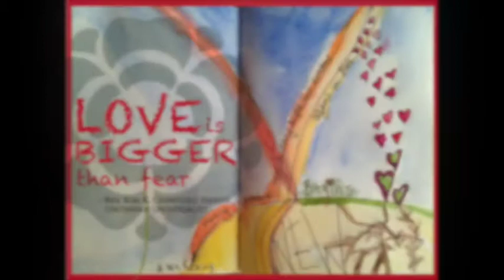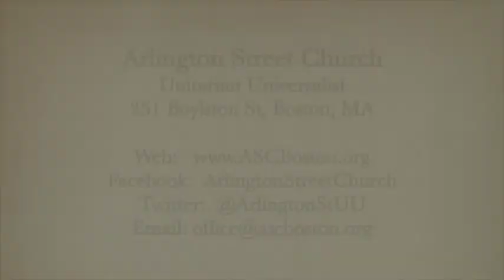"Praise Be the Flood" ~ Rev. Fred Small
Rev. Fred Small's sermon on Sunday, May 21, 2017, was entitled, "Praise Be the Flood."